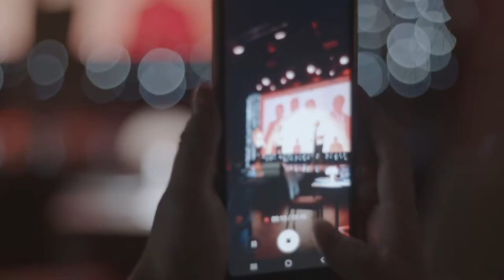Westlife Tribute | Casino Admiral San Roque